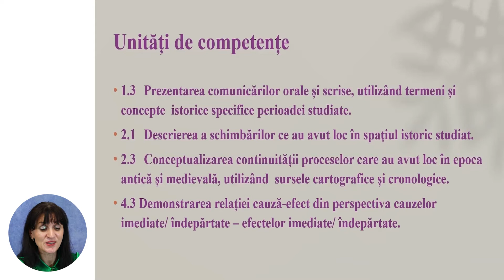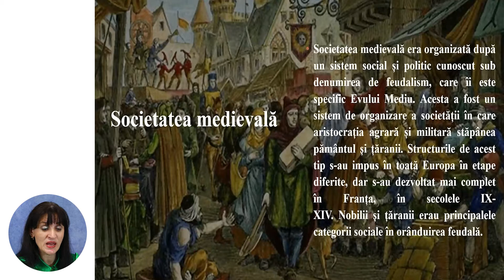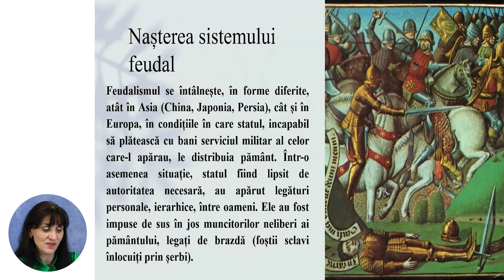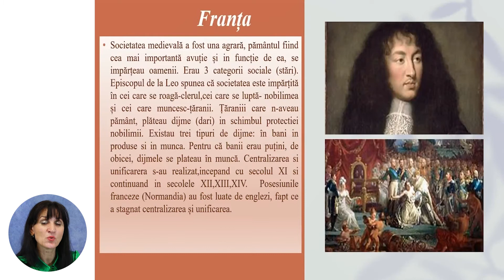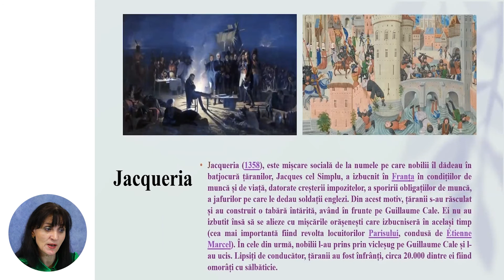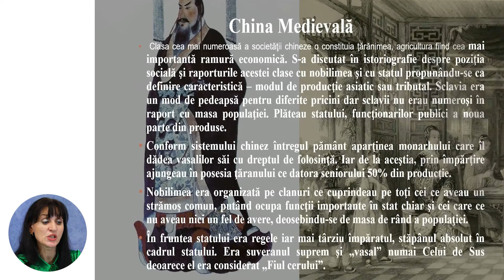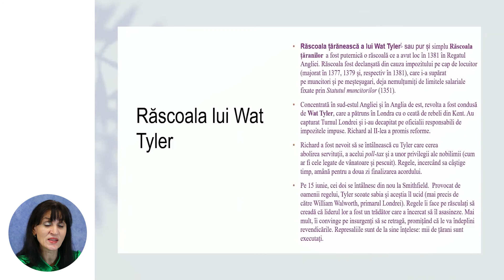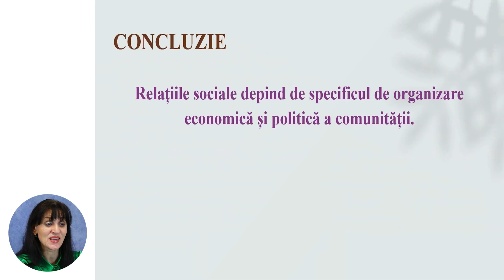Istoria, Clasa a X-a, Viața socială în Epoca Medievală. Ierarhia feudală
Tema: Viața socială în Epoca Medievală. Ierarhia feudală
Profesor: Vacarciuc Daniela
Autor: Vacarciuc Daniela